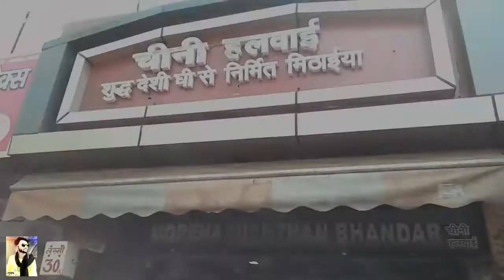Bhind morena mein aaye bideshi morena ke faadu funny video editing by praveen singh